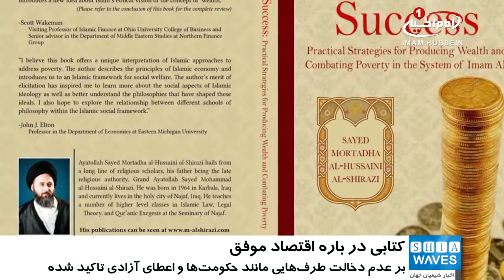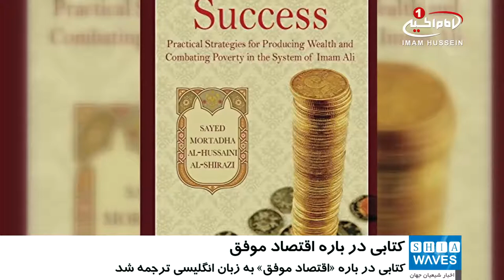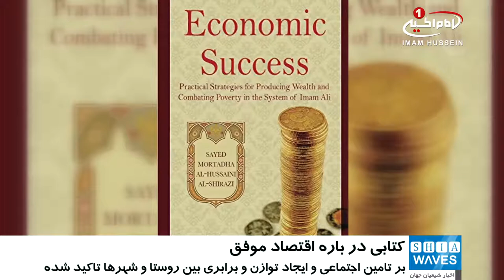ترجمه کتاب «اقتصاد موفق، و راه های مقابله با فقر از نظر امیرالمومنین علیه السلام» به زبان انگلیسی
کتابی با عنوان «اقتصاد موفق و راه های مقابله با فقر از نظر امیرالمومنین علیه السلام»، به زبان انگلیسی ترجمه شد.

این کتاب که از تالیفات ارزشمند «آیت_الله_سید_مرتضی_شیرازی» است، راه کارهایی عملی برای تولید ثروت و مقابله با فقر را از کلام امیرالمومنین علیه السلام ارائه می کند.

در این کتاب که به زبان انگلیسی ترجمه شده، آمده است: اهدای زمین با عناصر درونی و بیرونی از جمله ثروت های طبیعی و معدنی آن به افراد جامعه، بدون دخالت طرف هایی مانند حکومت ها، می تواند به افراد جامعه، آزادی گسترده ای در بهره مندی از آن ارائه کند.

چرا که از این زمین ها می توان در امر کشاورزی یا پرورش دام، استخراج معادن، صنعت توریسم و یا خدمات تجاری استفاده کرد.

در این کتاب، همچنین به مساله بسیار مهم تراکم اموال در نزد تعدادی از اشخاص خاص که باعث افزایش قدرت آنان در سرمایه گذاری های کلان و در نهایت، ظهور فقر در جامعه می شود؛ پرداخته شده.

آیت الله سید مرتضی شیرازی فرزند مرجع راحل، در این کتاب همچنین خواهان تامین اجتماعی، ایجاد توازن و برابری بین روستا و شهرها و برابری تقسیم ثروت در جامعه شده است.

ایشان در این باره  مثالی از امیر المومنین علیه السلام را یادآوری کرده که  آن حضرت پس از گرفتن حقوق و اموال شرعی، آن را فورا به دست مردم می رساند.

در این کتاب همچنین  آسان گیری در مالیات و صرفه جویی در خرج کردن، با هدف محافظت از ثروت اشاره شده است.

نویسنده  در این باره چندین مثال از حضرت امیر المومنین علیه السلام آورده است. مانند خاموش کردن چراغی متعلق به بیت المال در ملاقات های شخصی،  و کم کردن فاصله بین خط های نامه،  و اموری از این قبیل.

این کتاب با استناد به تاریخ اسلام اثبات می کند که امیر المومنین علی علیه السلام، بدون معطل کردن بیت المال، آن را به سرعت در جامعه تقسیم می کردند و این یکی از راه های مهم مقابله با فقر است.